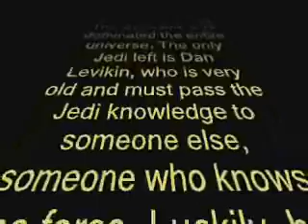Story for a starwars movie in the making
I havnt finished making the script and everything, but how do you think of the story??? Plz comment